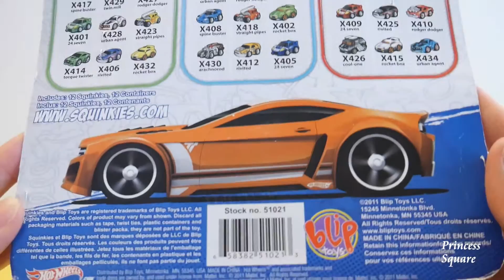Squinkies Hot Wheels Motor Madness Capsule Pack Series 3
In this video we are opening the Squinkies Hot Wheels Motor Madness Capsule Pack Series 3.

This set (Age 4+) includes 12 squinkies and 12 containers, 3 of which are secret. The cars included are: Straight Pipes, Twin Mills, Torque Twister, Spine Buster, Bone Shaker, Anachnorod, 24 Seven, Rivited, Rodger Dodger, Cool-one, Rocket Box, and Urban Agent.